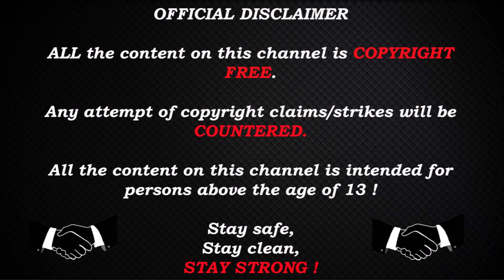CS:GO POV DEMO Dev1ce FACEIT Match / inferno / 24 October 2022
PC Specs :
MotherBoard : Gigabyte Z390 AORUS PRO, S-1151
CPU : i7-9700k
GPU : RX 6800 XT Red Devil
RAM : HyperX Fury DDR4 3200MHz 32GB
PSU : Corsair RM1000x 1000W
Monitor : Asus 24.5" LED G-Sync ROG Swift PG258Q
Keyboard : Corsair Gaming K68 Gaming
Mouse : Logitech G402

Stay Strong !